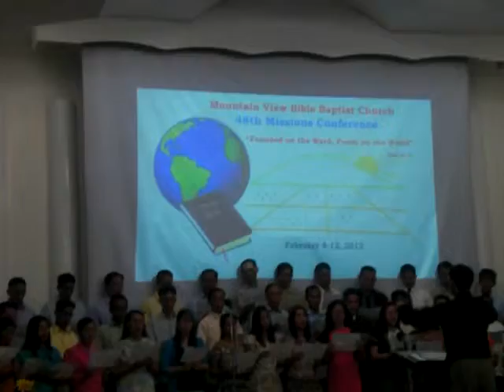If Jesus Goes with me. Pastors And Pastor's Wife Special No.